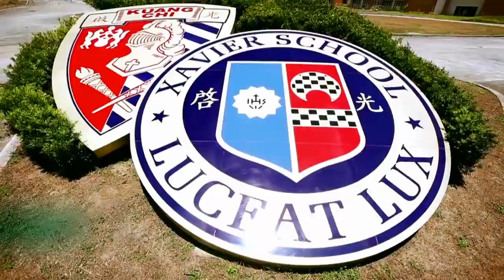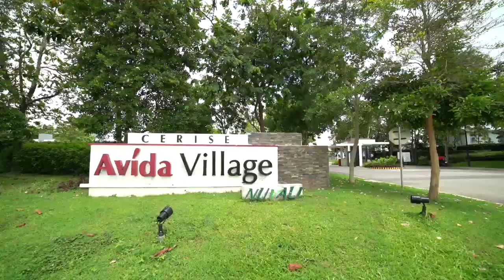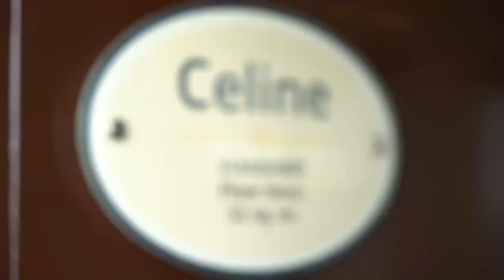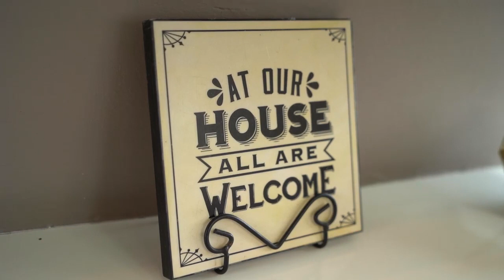Stephanie Zubiri-Crespi Tours You Around Avida Southfield Settings in Nuvali!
An hour away from Tagaytay, you will be closer to one of the best tourist spots in the Philippines. Move to a home that will satisfy your new outlook on life’s essentials - Avida Southfield Settings Nuvali offers suburban living amidst a refreshing environment set in a safe and secure community. Watch as Stephanie Zubiri Crespi of Modern Living TV walks you through Ayala Land’s 2,290-hectare eco-city of the South.

Delightful and inspired living begins with Avida. Experience a lifestyle that is easy, distinct and enriching - giving you more than the essentials. Celebrate life everyday!

Avida provides thoughtfully-designed homes in secure communities. With the five pillars of accessibility, unique features and amenities, quality assurance, stress free buying and relaxing living experience integrated in all its condominium and house and lot properties, Avida has become the developer of choice among the rising middle class as it continues to expand its product offerings across the country.